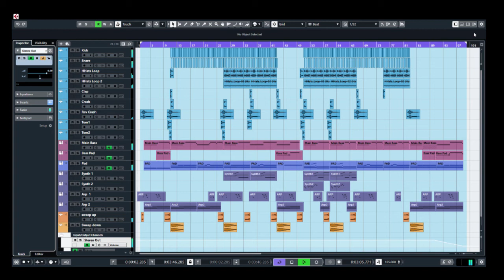Retro Synthwave Cubase 10 Template - Valve Audio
Retro Synthwave Cubase 10 Template - Kiile Forever You

Retro Synthwave Cubase Template - Valve Audio
This Synthwave Cubase 10 template is a remake made in the style of Kiile - Forever You. Learn to create your own retro synthwave vibes with this Cubase project. The melody of this remake is copywrited.

Includes:

Cubase 10 Project file
11 Audio Tracks
7 Midi Tracks
Used VST plugins:

Spire 1.5
Fabfilter Pro Q2
LFO Tool
Template Download size: 15.5 MB